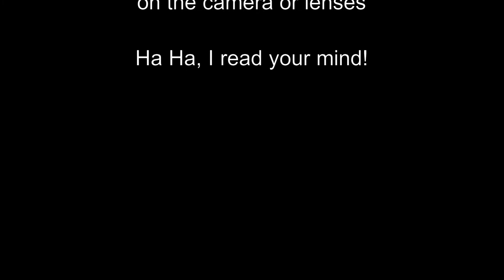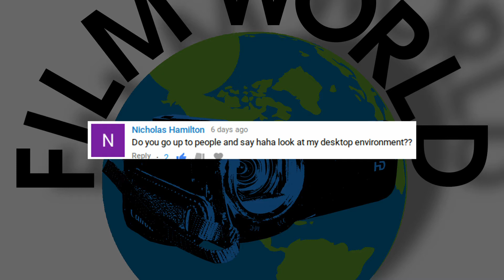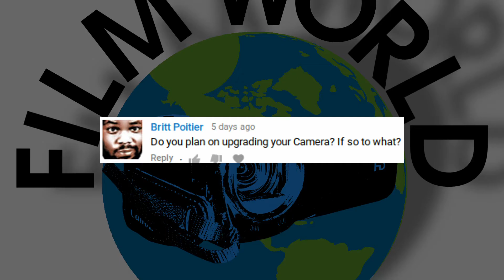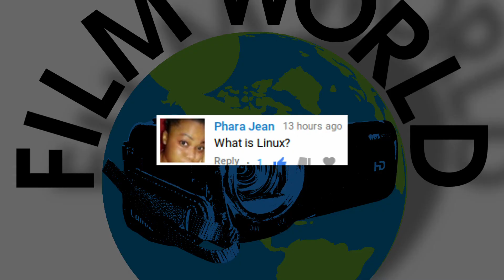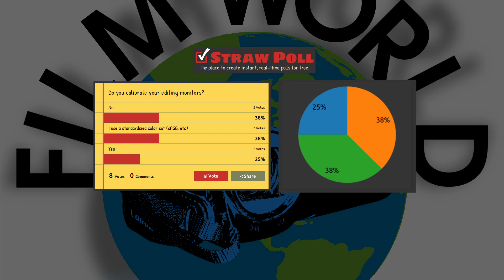Will I Buy A New Camera - My Trip To Talladega - Straw Poll Results | FW Community 10.17.17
On this episode of Film World Community your questions get answered, Micah shares his footage from the NASCAR fall race at Talladega Super Speedway, and the results from last episode’s straw poll are in!

Make sure you go to the Film World website for even more filmmaking fun and community!

Thank you so much for checking out Film World!

Live Your Life One Frame At A Time